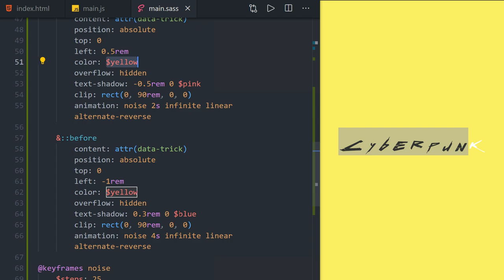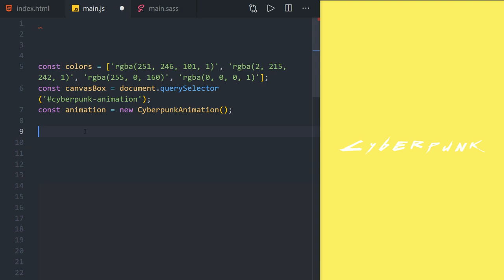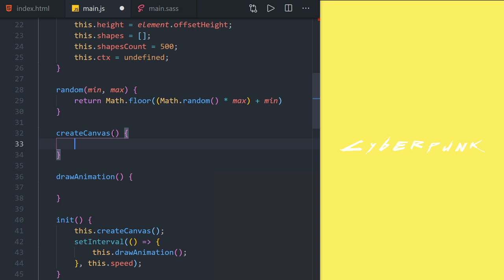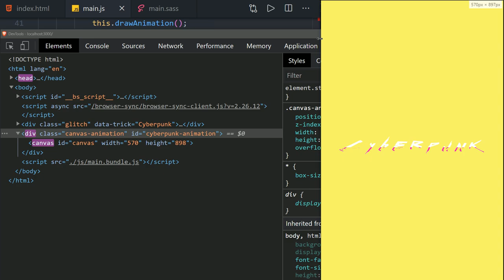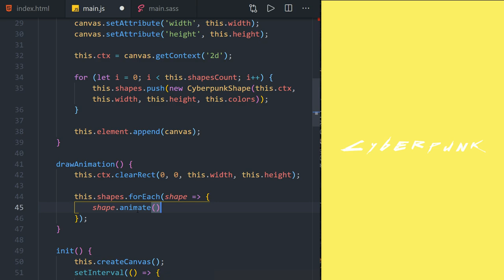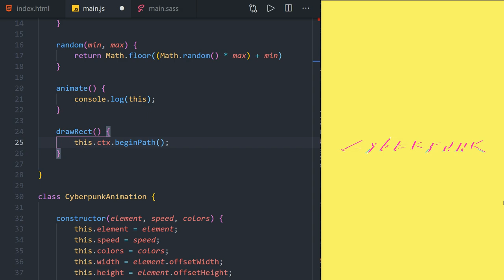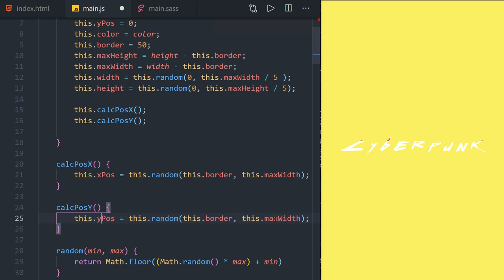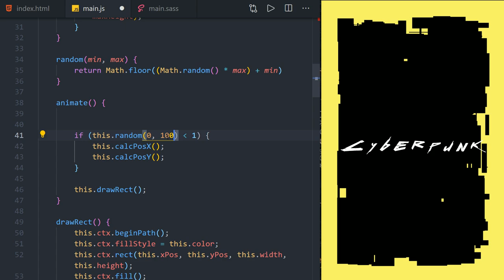JavaScript Canvas Animation für Cyberpunk 2077! 👍 [TUTORIAL]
Heute bauen wir einen wirklich coolen Cyberpunk 2077 Hintergrund mit JavaScript und dem Canvas Tag, los gehts mit der Zukunft!

Kapitel:
00:00 Einleitung
01:07 Vorbereitungen
02:54 Canvas Erstellen
11:03 Animations Elemente erstellen
19:45 Elemente animieren
24:40 Outro